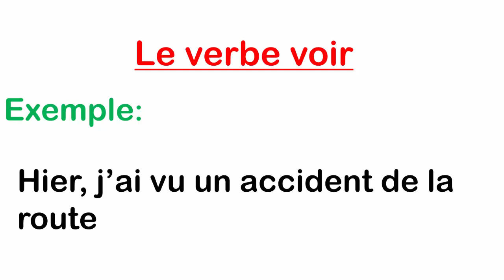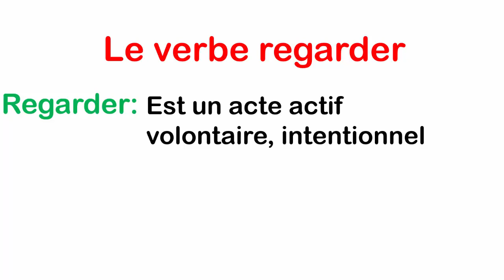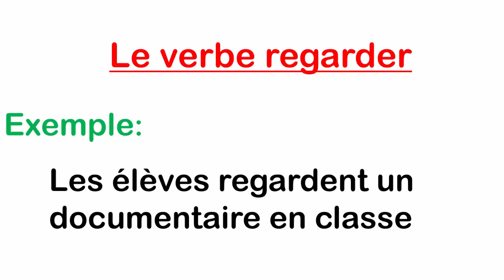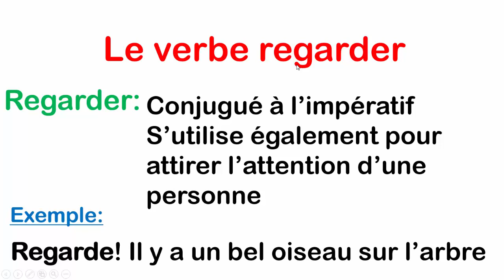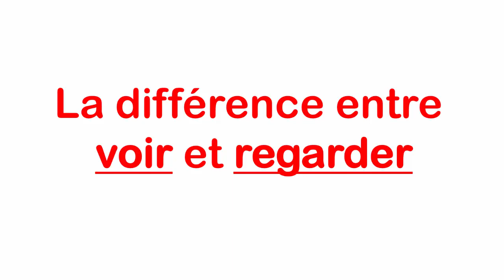تعلم الفرنسية--الفرق بين Voir Et Regarder